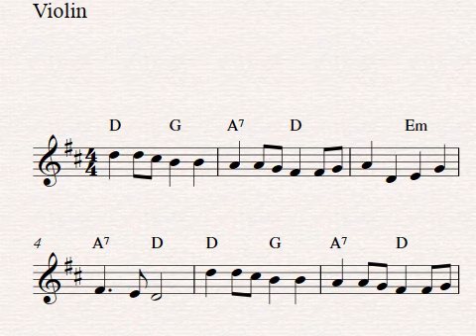Free easy violin sheet music solo, Country Gardens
Easy violin solo arrangement of the melody Country Gardens in D-major. Download and print out the free violin sheet music score in PDF format at Capotasto Music!